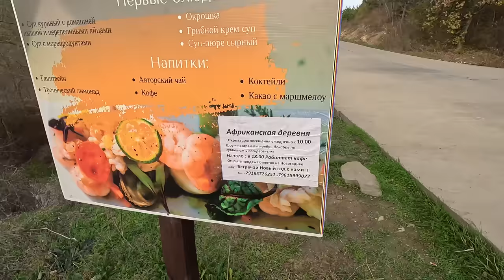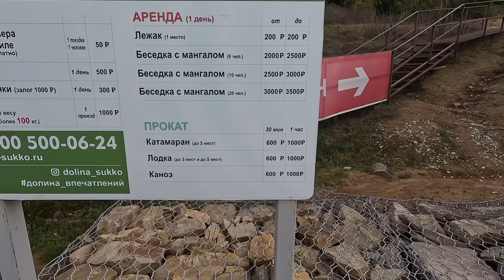Анапа - КИПАРИСЫ БЕЗ ВОДЫ в Сукко - осенняя прогулка в одно из интереснейших мест нашего города